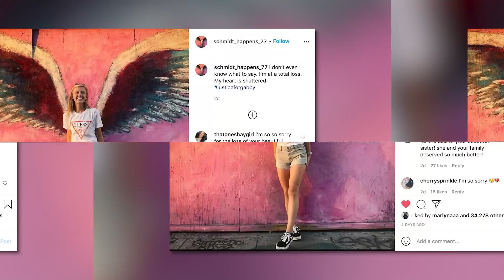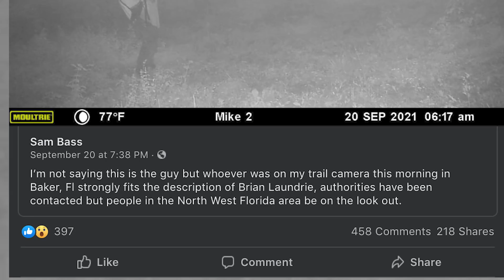Gabby Petito Confirmed Dead At 22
The disappearance of Gabby Petito has taken another tragic turn as authorities confirmed they found her remains. She was reported missing by her family on September 11th.